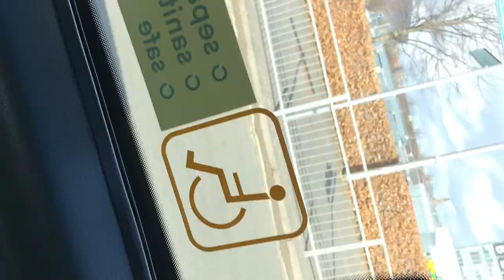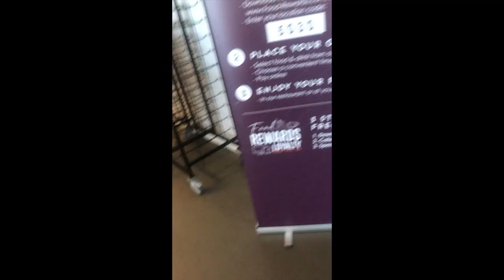Reacting to my Episode of UNBEATABLE/ BBC SCOTLAND VLOG!!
You can watch my episode on BBC iplayer or on catchup on BBC ONE UNBEATABLE EP 20.